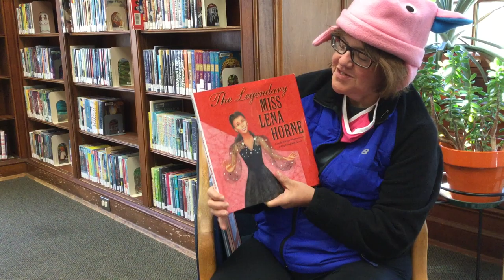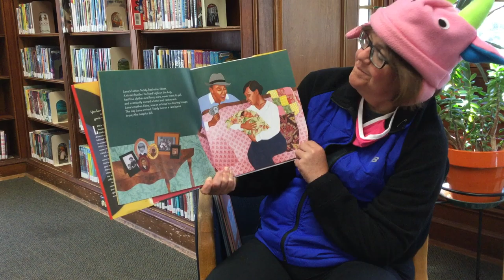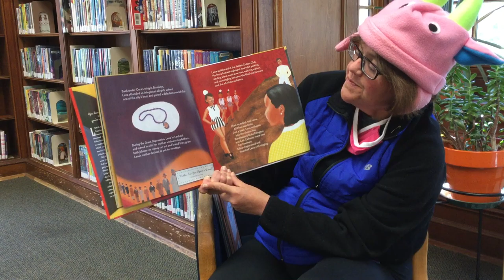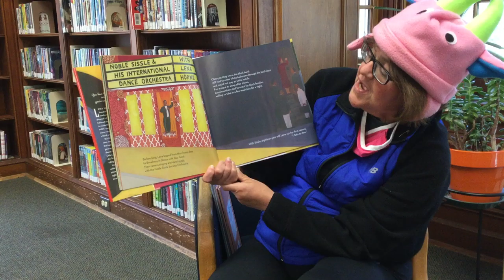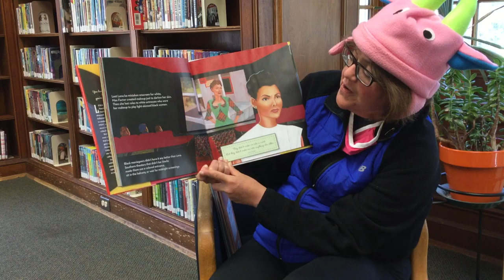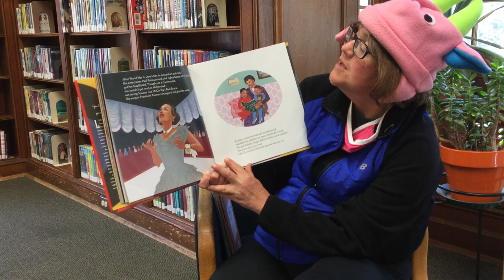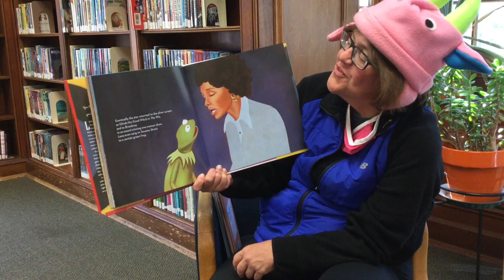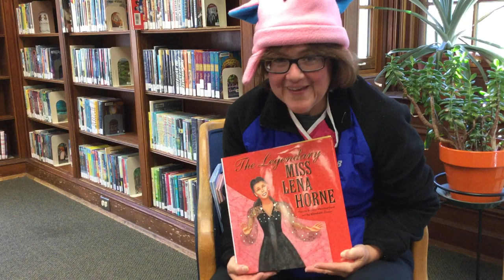Little People, Big Dreams: Lena Horne